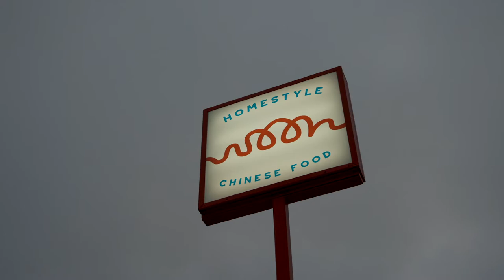Woon Documentary Part 3 (Home)